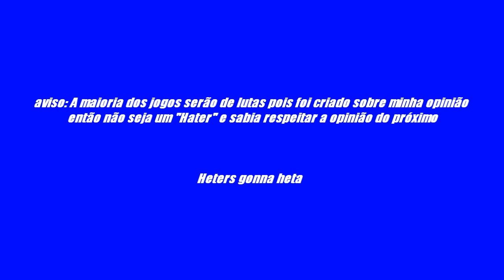Melhores jogos do Figth Cade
Aeeeeee!!!

O que traco de vídeo hoje e uma lista dos jogos que do Figth Cade
so lembrando que  minha opinião espero que gostem.

Figth Cade:
The king of figthers 97
Mental slung
Xmen VS Street figther
 WindJammers
Streeet Figther 3rd Strike

Pra quem quiser jogar online  ou uma dica... e só chamar nos cométarios .

Iscrevase!